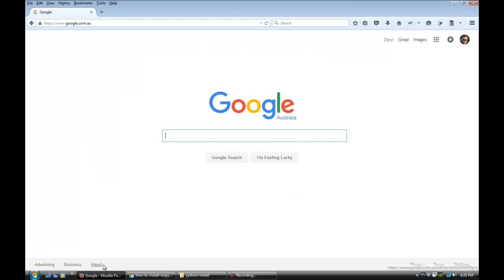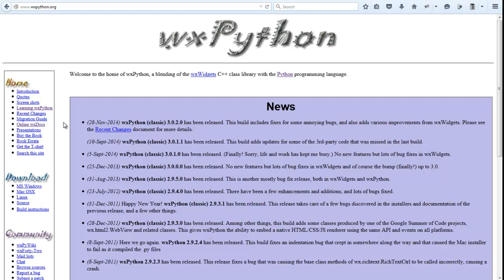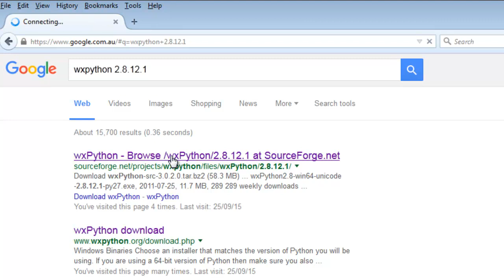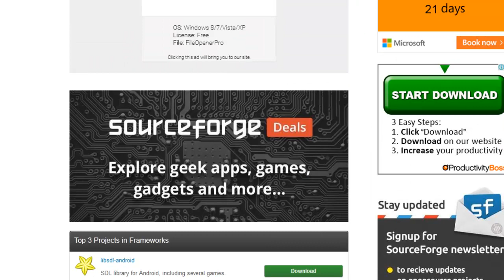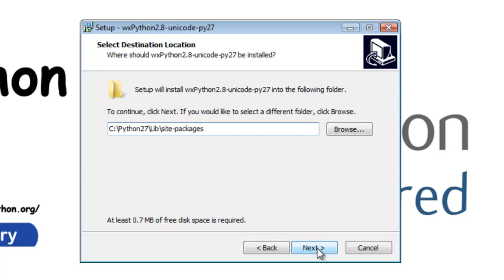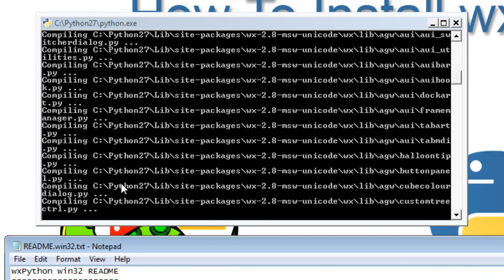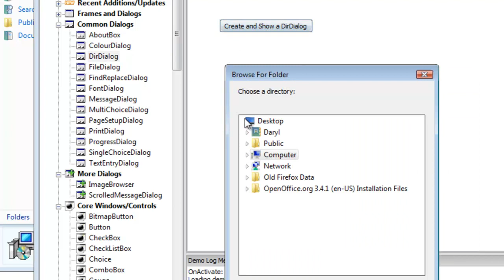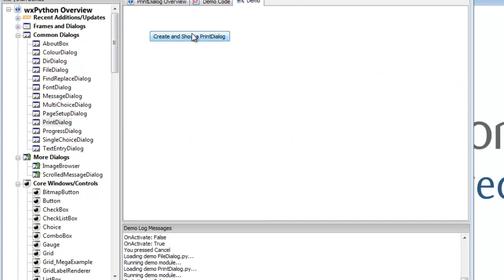Install wxPython On Windows 2015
This tutorial shows you how easy it is to install wxPython on windows.